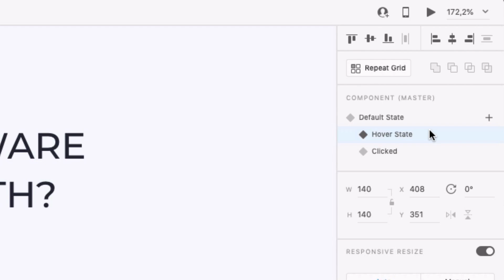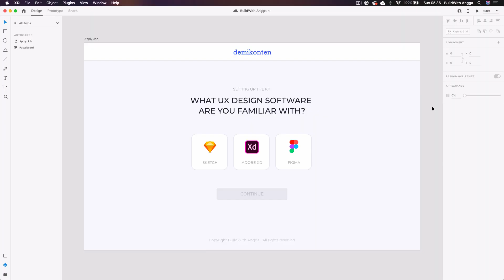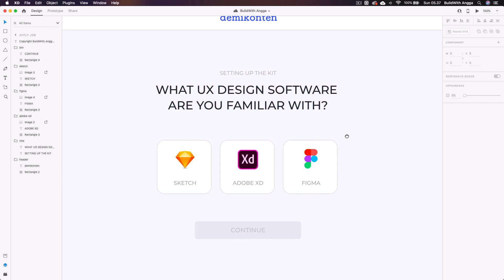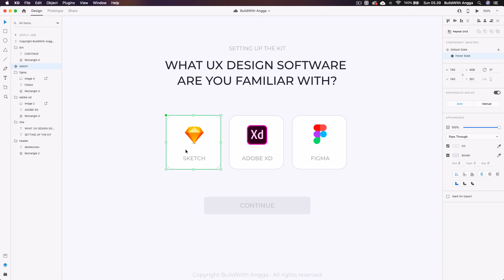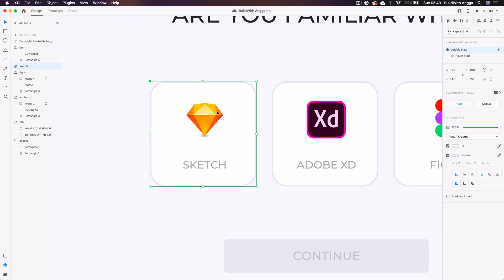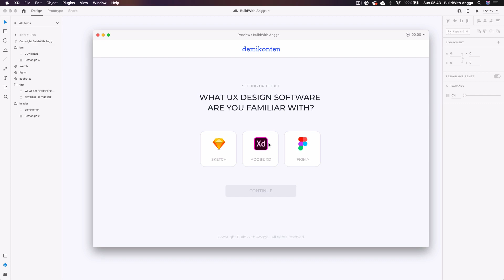New Adobe XD Tutorial — Component State Animation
Hi everyone, I am Angga Risky and in this video, we are gonna learn how to use a new feature from Adobe XD which is Component State that helps us to build a beautiful user micro-interaction design for website development.

🕹My Gear Set:
Sony A6500
Sigma 16mm
MacBook Pro